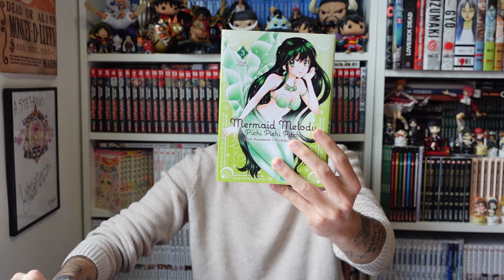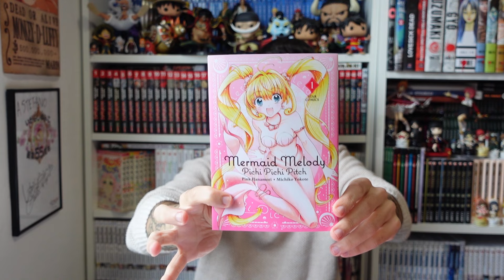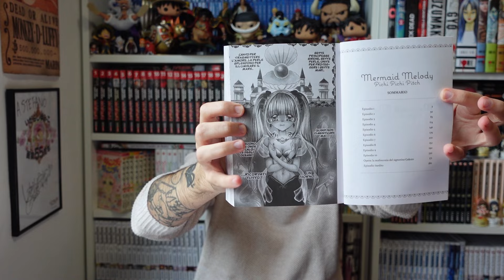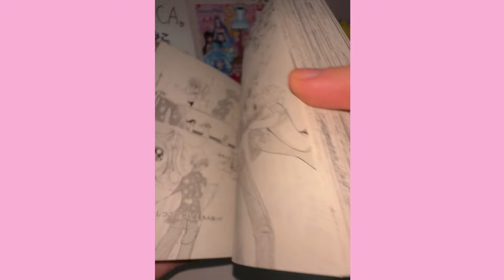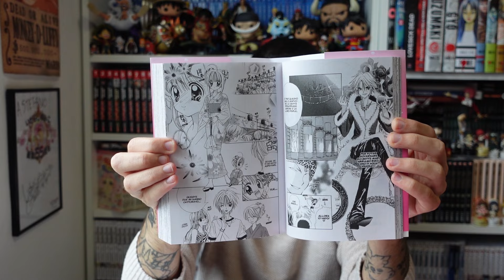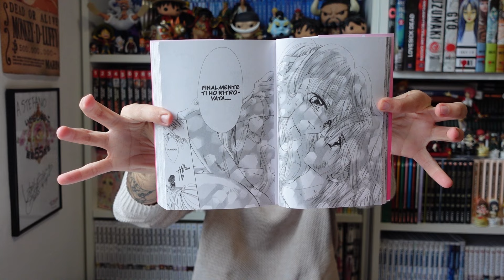MERMAID MELODY NUOVA EDIZIONE - ANALISI E PARERI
Video di analisi e pareri sulla nuova edizione di Mermaid Melody, fatemi sapere cosa ne pensate!